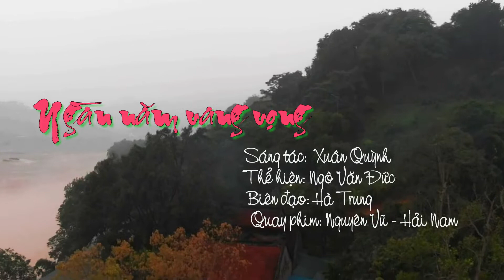Ngàn năm vang vọng - Nhạc sĩ Xuân Quỳnh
Ra mắt ca khúc mới của Nhạc sĩ Xuân Quỳnh ca ngợi công đức của "Thần vệ quốc" Hoàng Bẩy và ngôi đền Bảo Hà linh thiêng. (Các bạn chia sẻ ủng hộ Xuân Quỳnh nhé)
Tác phẩm: NGÀN NĂM VANG VỌNG
Sáng tác: Nhạc sĩ Xuân Quỳnh

Ca sĩ: Ngô Đức
Phối khí: Nguyễn Tất Nghĩa
Mix: Phạm Việt Tuân
Hình ảnh: Hải Nam - Vũ Nguyên